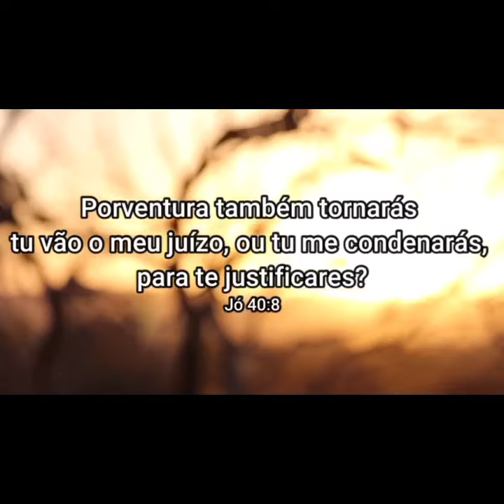Benção do Dia